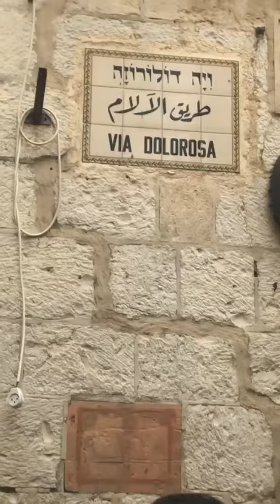Carmen Villalobos y Sebastián Caicedo IG Stories 25 Octubre 2018 - Jerusalem Day4